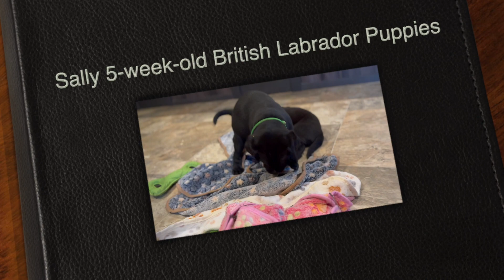River Stone | Sally x Clyde | 5-week-old British Labrador Puppies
Spireview Fern (a.k.a Sally) (BF)
x Abergowans Clyde (YM)
Whelp Date: Tuesday, March 12th
Puppies: 1 black male, 2 black females